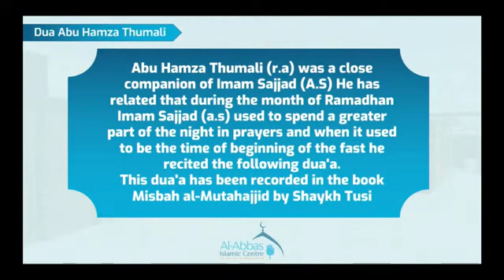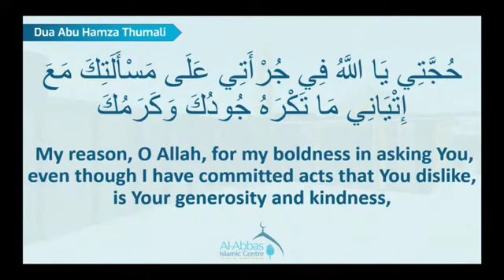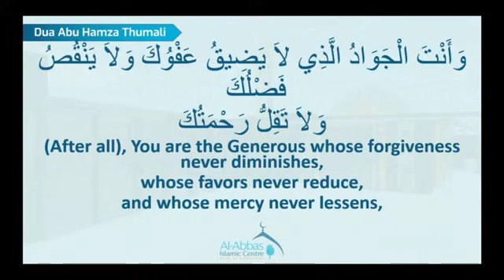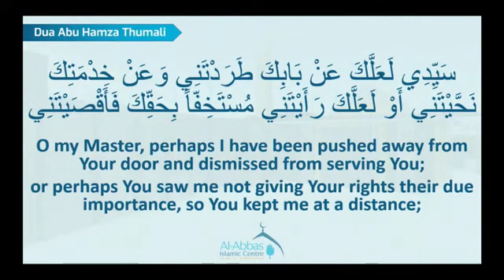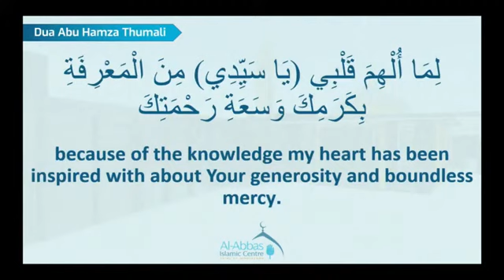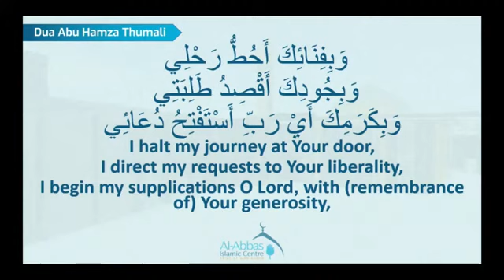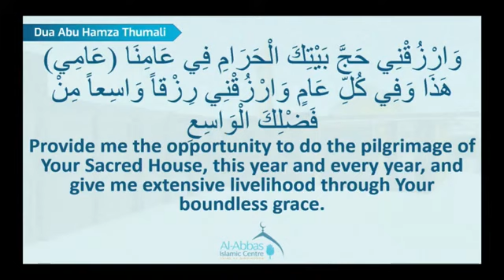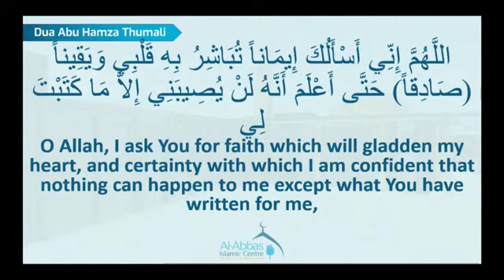Eve 26th Shahr Ramadhan 1443 Dua Abu Hamza Thumali